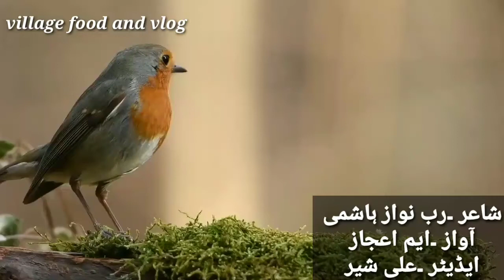جنھگ کی ایسی شاعری جو آپ نے پہلے کبھی نہیں سنی ہوگی I village food and vlog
جنھگ کی ایسی شاعری جو آپ نے پہلے کبھی نہیں سنی ہوگی   village food and vlog